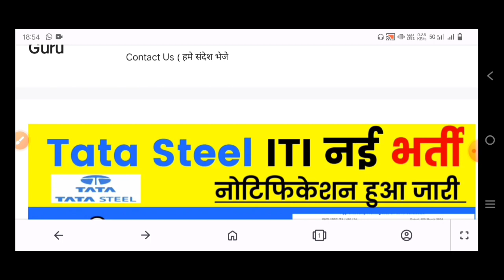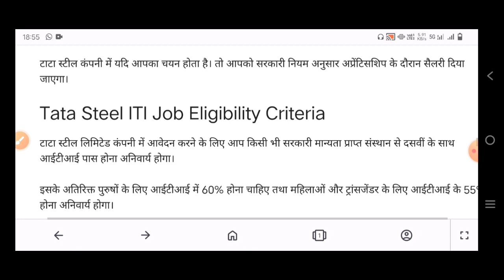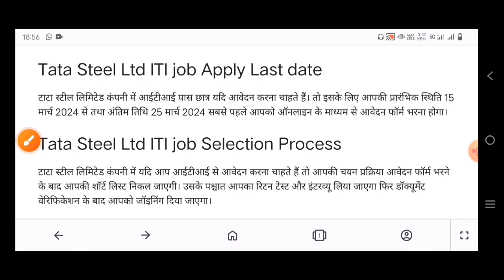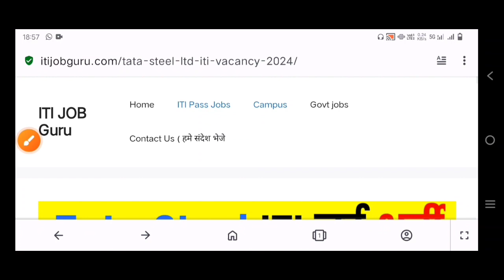Tata Steel Recruitment 2024। ITI New Vacancy। Tata Steel job Apply Online। पर्मानेंट जॉब का मौका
Tata Steel Ltd New Recruitment 2024 Apply Online Last Date 25th March 2024 ( 1 वर्ष बाद परमानेंट )

Join Telegram for New Updates

Your Query:-
tata steel recruitments 2024,
tata steel junior engineer trainee recruitment 2024 apply online,